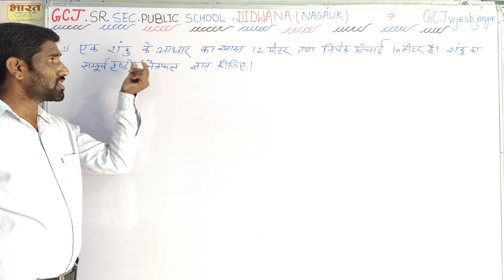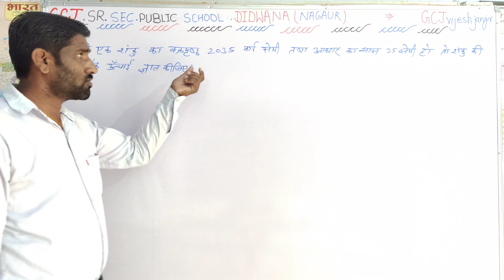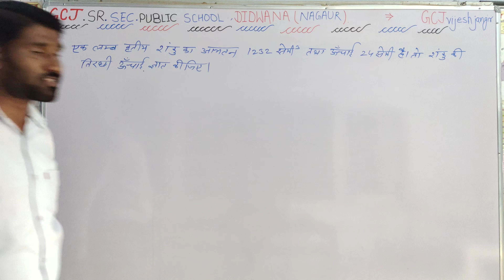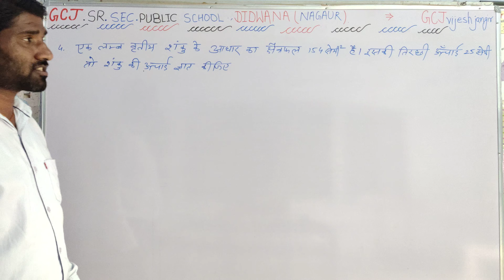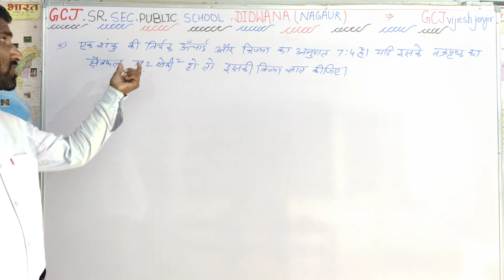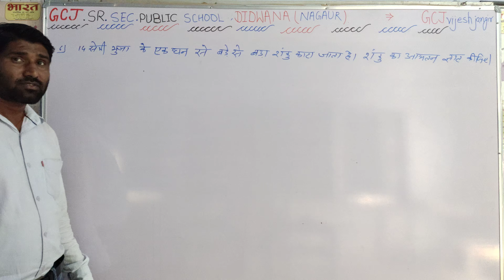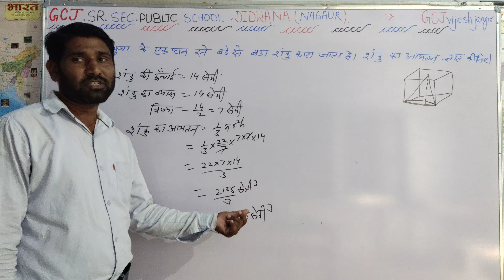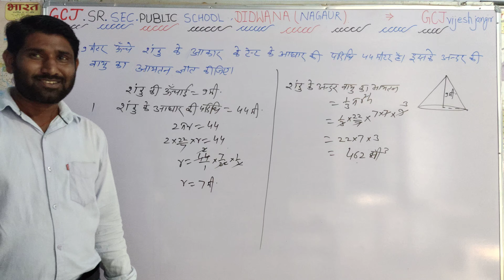शंकु से संबंधित प्रशन कक्षा -10 के लिए